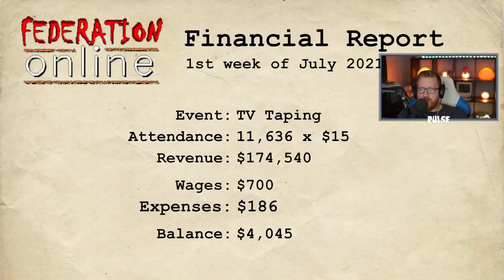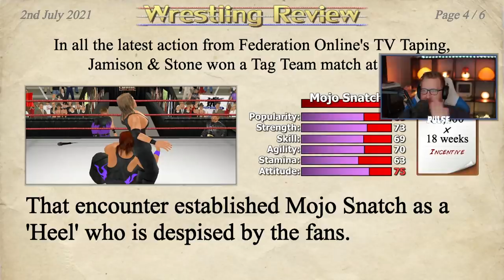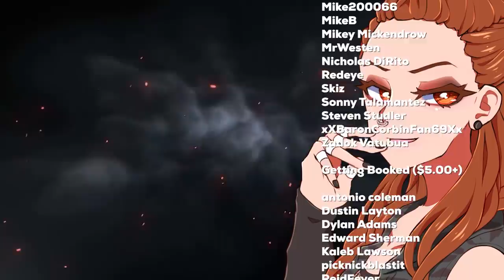PAUL BEARER IS MY TAG PARTNER?? - Wrestling Empire Career Mode - Part 4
I thought that JJJ & Cabal (Kane) would be teaming but in this Wrestling Empire Career Mode... anything can happen! Paul Bearer is my tag partner this time around. Good ol' Tom Stone. Who would have thought?